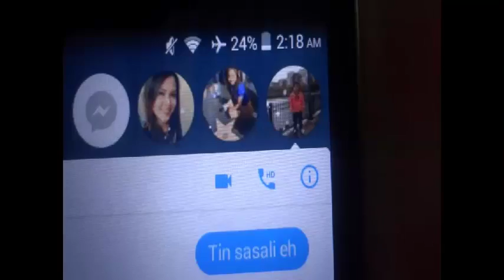VLOGMAS: CHRISTMAS MINI HOUSE TOUR | XMAS EVE